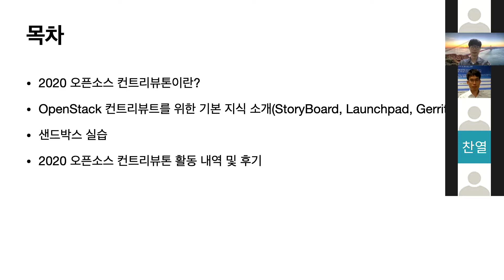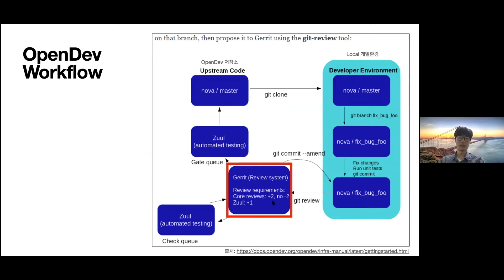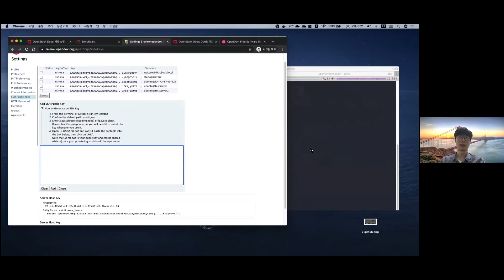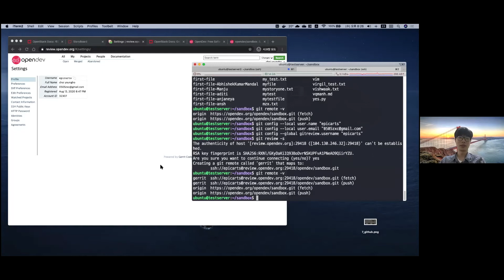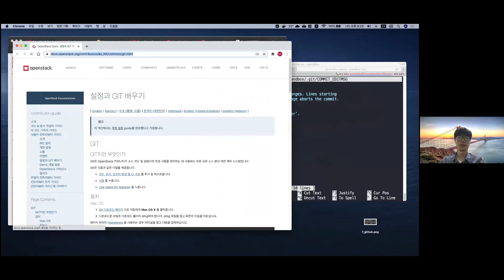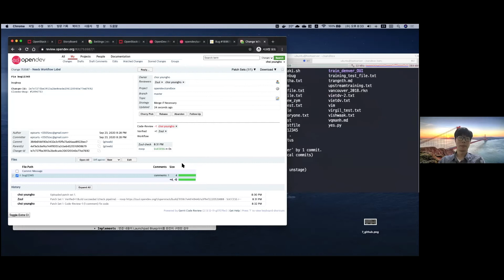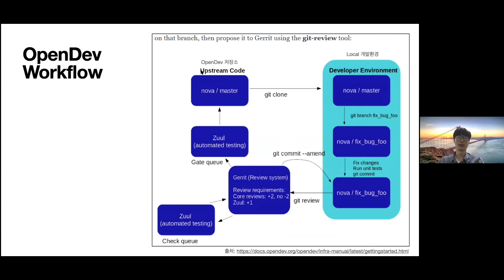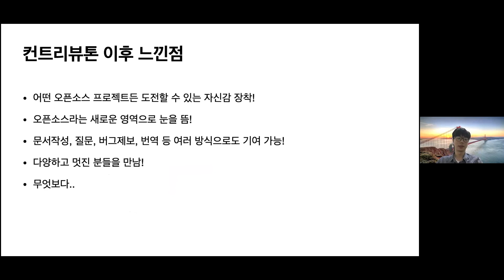[2020.09 세미나] 2020 오픈소스 컨트리뷰톤으로부터 시작하는 openstack 컨트리뷰터 도전기 최영호